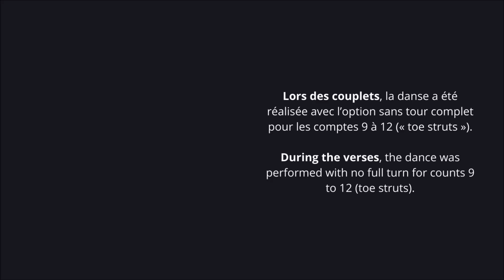Stomping Ground (Démo. & Comptes, Line Dance, niv. Inter., chor. : A. Storsveen & J. T. Szymanski)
Nom de la danse et année : Stomping Ground (2024).
Chorégraphe(s) : Amund Storsveen & Jo Thompson Szymanski.
Niveau : Intermédiaire (Intermediate).
Nombre de comptes : 32 (4 murs).
Tag(s) et/ou restart(s) : 4 restart (1er et 5e murs, après le 24e compte et 4e et 8e murs après le 16e compte) et une finale. Séquence : 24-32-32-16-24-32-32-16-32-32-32.

0:00 Démo.
2:53 Comptes

L’œuvre musicale utilisée dans ce vidéo l’est à des fins personnelles, non commerciales et non promotionnelles (révision et démonstration d’une danse en ligne). / The music used in this video is for non-commercial or non-promotionnal purposes (revision and demonstration of a line dance).